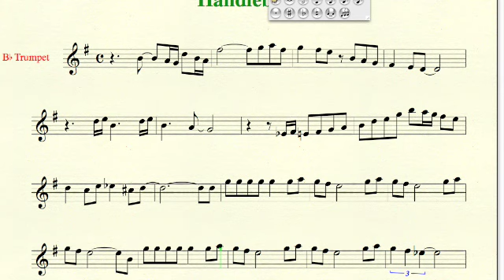Handlebars - Trumpet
sheet music for handlebars by the flobots